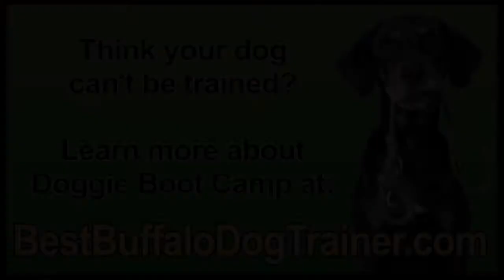Tom Beitz- How long is boarding school?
Tom Beitz, dog trainer and canine behavior specialist, explains how long doggie boot camp will last.